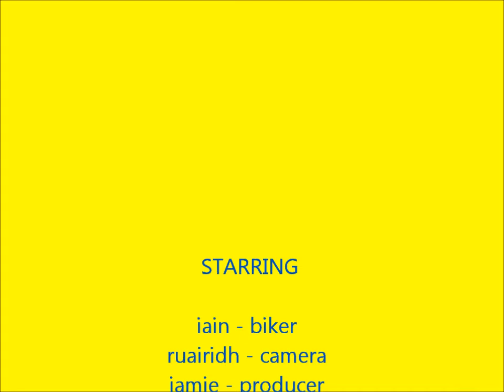biking bmx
iain on his mafia clip I D NOT OWN AUDIO